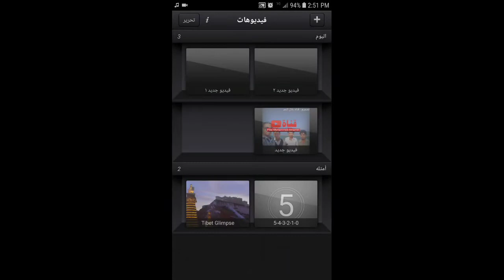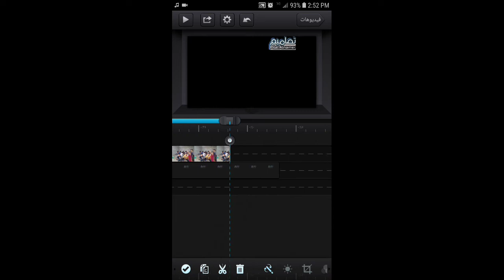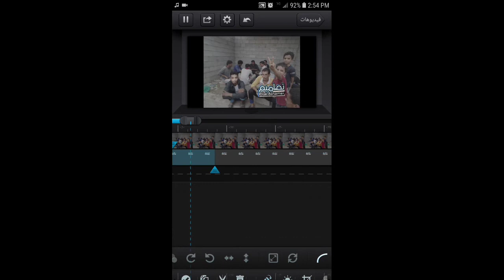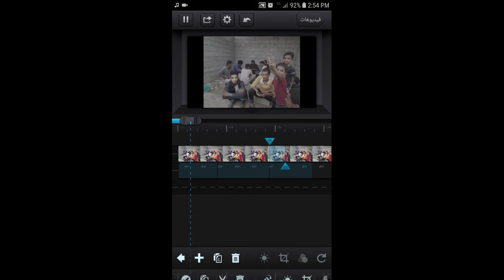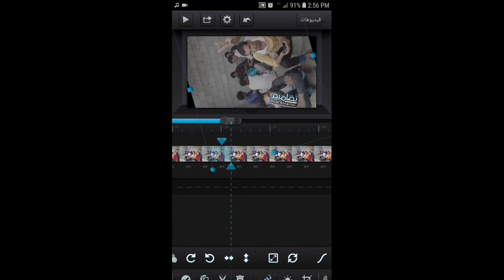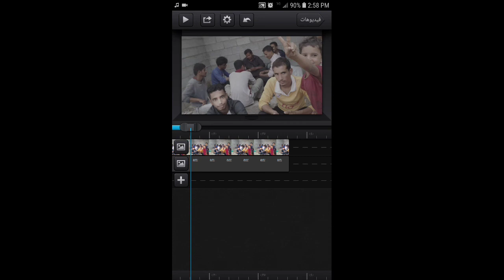كيفيه تحريك التوقيع او الشعار داخل الفيديو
كيفيه تحريك التوقيع داخل الفيديو